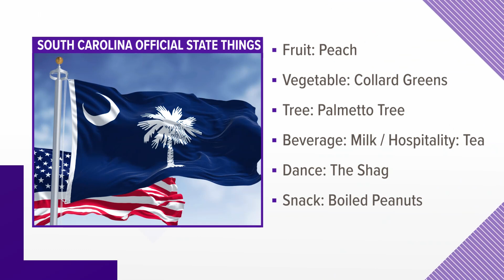Venus flytrap to become South Carolina state carnivorous plant?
Conservationists want South Carolina to make the Venus fly trap the state’s official carnivorous plant.